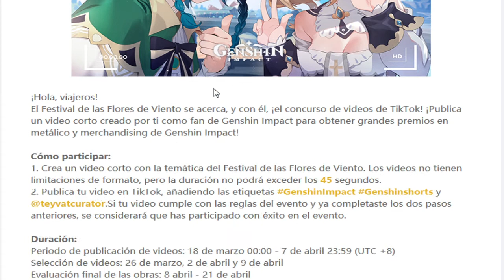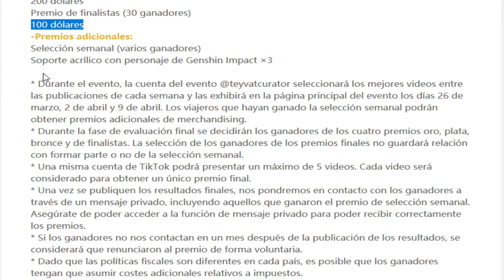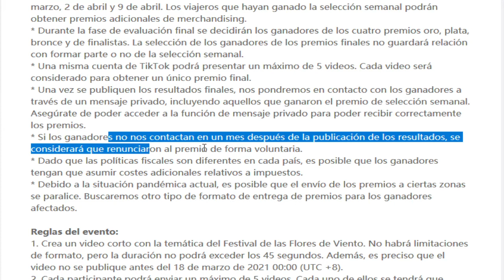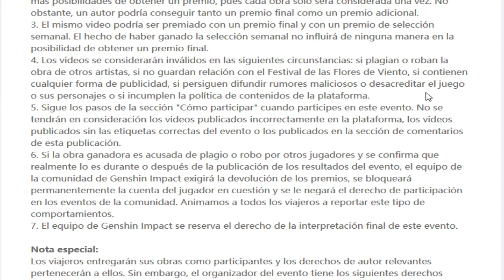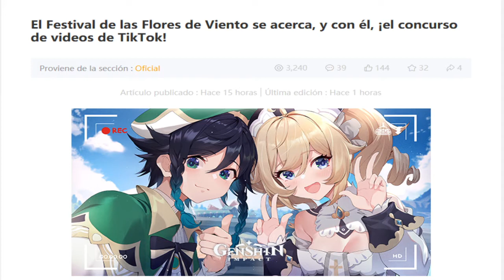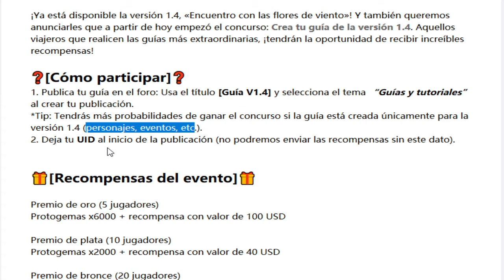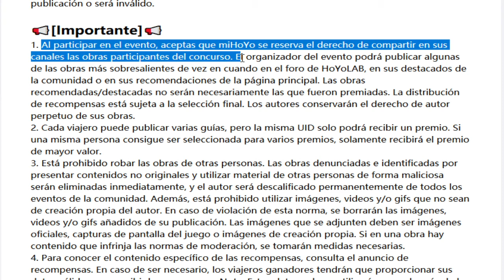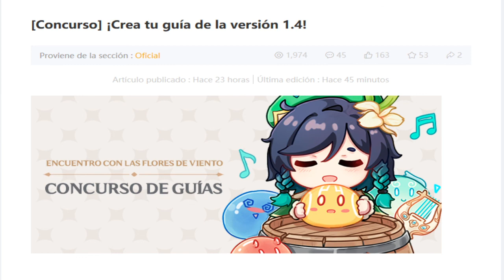CONCURSOS Genshin Impact Gana 400€ en metalico | Festival de las flores y el viento, | tiktok guía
Genshin impact concursos de videos en tiktok y guías de genshin impact podremos ganar hasta 400€ en metalico, os dejo la información oficial publicada en el foro de mihoyo.

00:00 concurso tiktok
06:25 concurso de guías